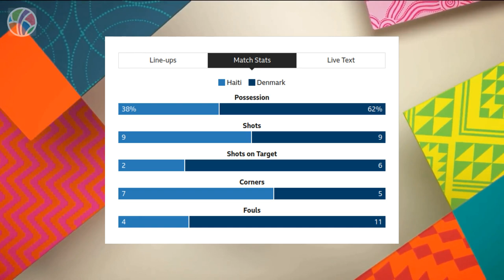Haiti vs Denmark | Group D | FIFA Women's World Cup 2023 | Highlights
Experience the thrilling highlights of the FIFA Women's World Cup 2023 Group D match between Haiti and Denmark. Denmark secures a spot in the last 16 with a 2-0 victory over Haiti, clinching second place in the group behind England. Pernille Harder converts a penalty after Dayana Pierre-Louis' handball, while Sanne Troelsgaard seals Denmark's progression with a late second goal. Exciting moments, intense gameplay, and dramatic goals unfold in this crucial clash. Denmark advances to face co-hosts Australia in their first World Cup knockout match in 28 years. Don't miss the action-packed recap of this match!